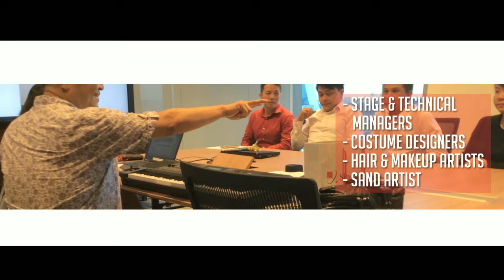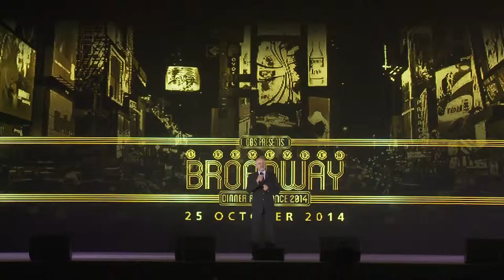"I Remember Broadway" For DBS Bank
Campaign Video for "I Remember Broadway"
Commissioned By DBS Bank Ltd
Conceptualized and produced by The Events Artery

To celebrate 7000 DBS staff and partners at their annual dinner, The Events Artery (TEA) wove an original musical – “I Remember Broadway”. We were the nexus that saw the convergence of a show production team, technical experts and DBS stakeholders to produce a business event that saw the involvement of 30 DBS staff, trained to perform in every act of the musical.

See more of The Events Artery's work for gala events & award ceremonies

Or, for more of The Events Artery's work producing great music or art events, visit us